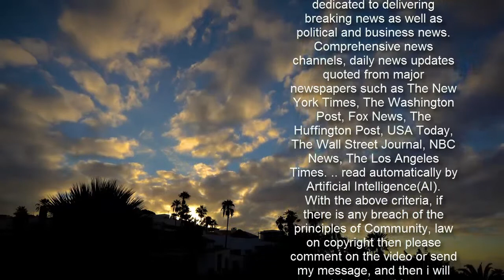Kim Jong-un's wife finally appears in public again after being absent for a year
North Korea supremo Kim Jong-un's wife has finally reappeared in public after more than a year.  Ri Sol-ju attended a concert commemorating the birthday of late leader Kim Jong-il on Tuesday night along with her husband, according to state media.  She was last seen in January last year and her disappearance had sparked concern.  South Korean intelligence this week said she was "likely" to be safe and well and spending time with her children.  One North Korean expert said her withdrawal from public life may have been down to Covid and to avoid possible infection, although North Korea has kept details of its pandemic struggle fiercely private.  Hong Min, director of the North Korean research division at Korea Insitute for National Unification (KINU), said: “[Her disappearance] could be due to Covid-19… As a mother with young children, participating in public activities risks potential infection.   “Even Kim Jong-un went on the lowest number of on-site guidances in the past year.”  There were even wild theories that she could have been executed by her ruthless husband.  Ri had been last seen in January 2020 when she attended a concert celebrating Lunar New Year's Day at the Samjiyon Theater in Pyongyang with leader Kim.   But on Tuesday, she appeared in public once again at last as she joined her husband at a performance at Mansudae Art Theater commemorating the birthday of the late leader, reports the Rodong Sinmun, the official newspaper of the ruling Workers' Party.  The paper released several photos of Kim and Ri smiling broadly as they enjoyed the performance with other officials.  Ri ha often joined Kim in public, riding white horses with him up Mount Paekdu, considered one of the country's most sacred mountains, in 2019.   She has also accompanied Kim on his "field guidance" trips, including visits to the Mount Kumgang resort on the country's scenic east coast and the spa resort in Yangdok County in central North Korea in 2019.  Ri's appearance at the concert may reflect the North's apparent show of confidence in its virus campaign, experts have said.  Photos released by state media also showed attendees at the concert, including Kim and Ri, seated closely together without any face masks.  Pyongyang claims to be coronavirus-free, after sealing its borders and imposing strict restrictions on movement last year, although there has been no international verification of this.